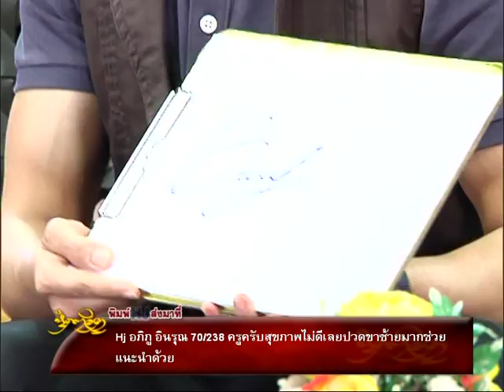รายการหัตถจิต | 18/02/59 | EP 2/4